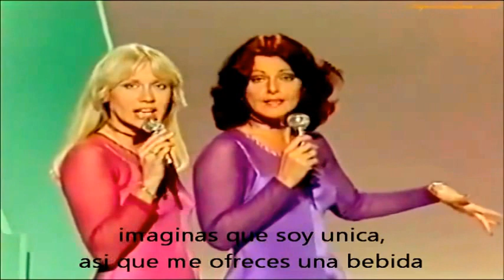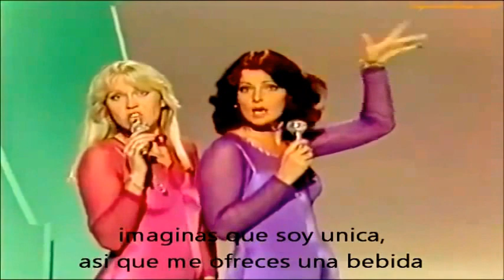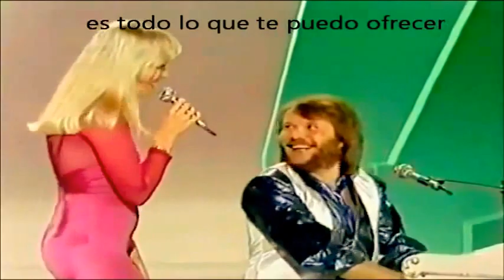RETRO 70-80 ABBA Voulez vous SUBTITULADA